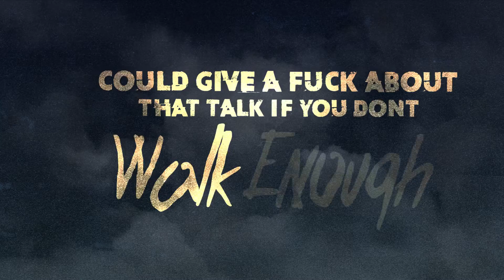Era Hardaway - Big Juug (Lyric Video) [prod. by NY Bangers]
The first single off of Era Hardaway's forthcoming EP, Undeniable.
Produced by NY Bangers
Mixed by TreezTurnMeUp
Mastered by Michael Millions

Artwork and lyric video created by Ali Dope of Only Dope Media.